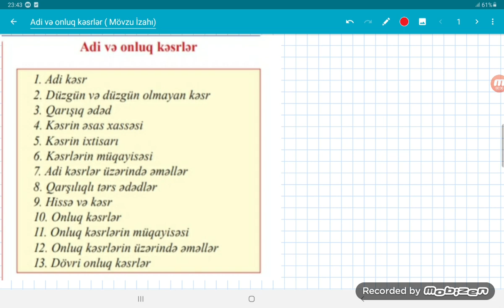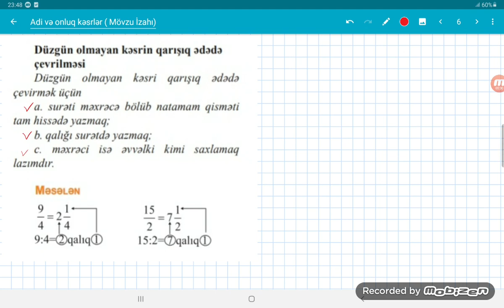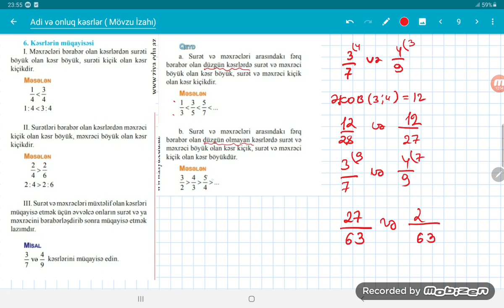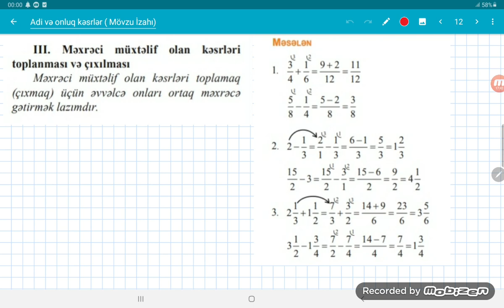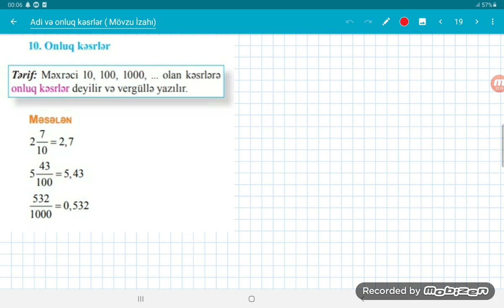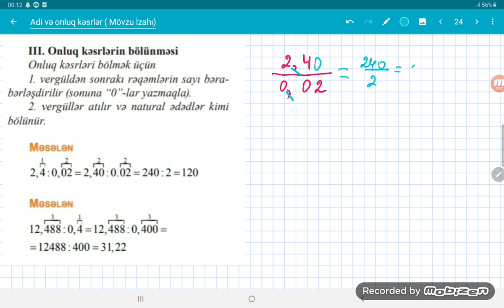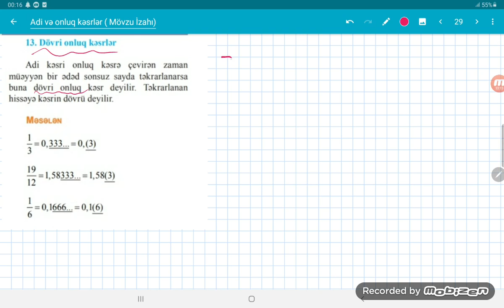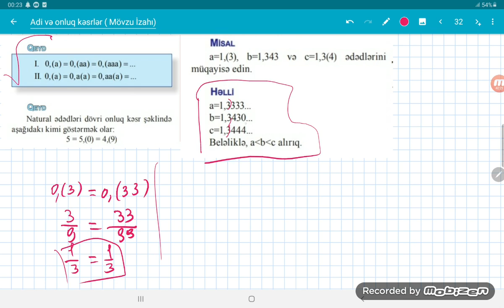Adi və onluq kəsrlər. (Dərs izahı) 2020 《 》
Adi və onluq kəsrlər

1. Adi kəsr
2. Düzgün və düzgün olmayan kəsr
3. Qarışıq ədəd
4. Kəsrin əsas xassəsi
5. Kəsrin ixtisarı
6. Kəsrlərin müqayisəsi
7. Adi kəsrlər üzərində əməllər
8. Qarşılıqlı tərs ədədlər
9. Hissə və kəsr
10. Onluq kəsrlər
11. Onluq kəsrlərin müqayisəsi
12. Onluq kəsrlərin üzərində əməllər
13. Dövri onluq kəsrlər